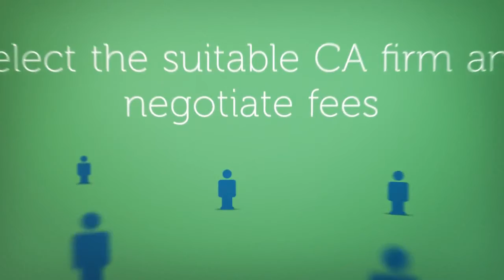How it works : Client - Lead - CA Firm - Bid